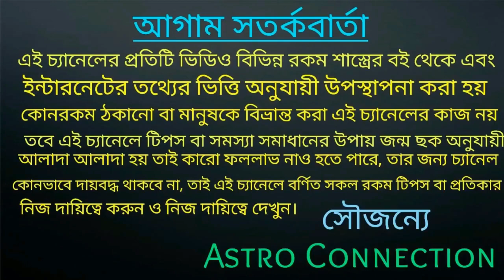100 বছর পর মহালক্ষ্মী যোগ 6 রাশি টাকার গদিতে ঘুমোতে চলেছে🔥🔥🔥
বন্ধুরা এই ভিডিওতে আমি বলেছি 100 বছর পর অর্থাৎ আজকের দিনে মহালক্ষী যুগের সৃষ্টি হয়েছে যার ফলে এই 6 রাশির জাতক-জাতিকার প্রবল ধনো বর্ষা হতে চলেছে।